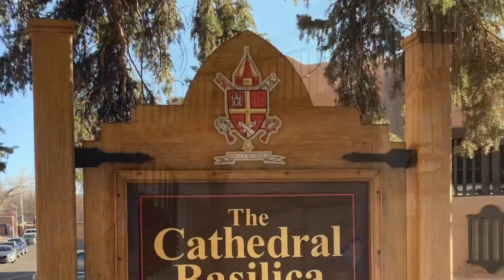Loretto Chapel, The Cathedral Basilica of St. Francis of Assisi, San Miguel Mission